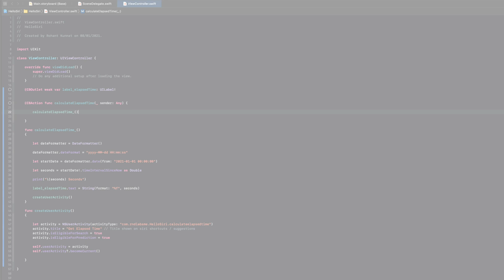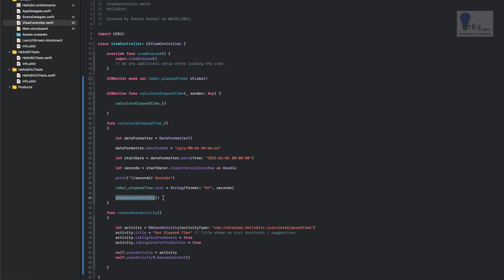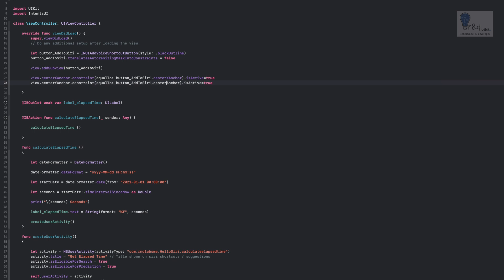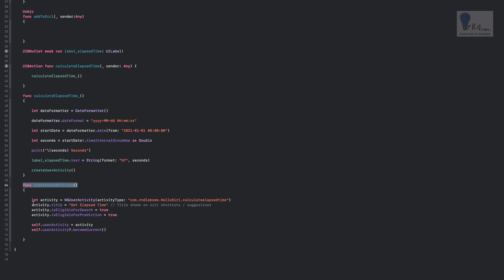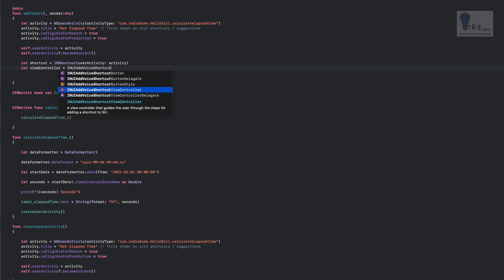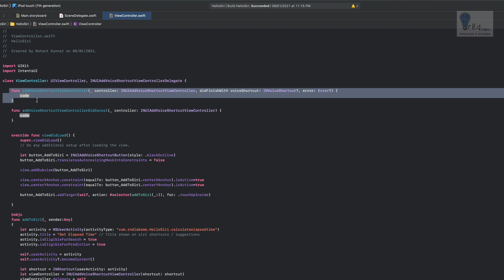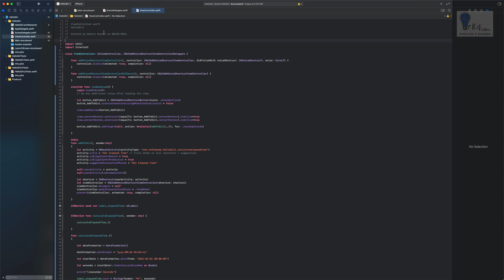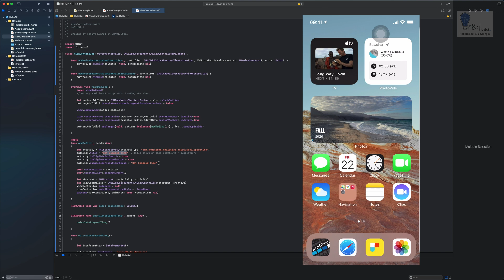How to add Add to Siri Button in Swift 5?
SiriKit Series: Tutorial 2 📝

In this tutorial we'll see how to add the Add to Siri button in Swift.This tutorial is the last in the series of SiriKit that we will be covering.

📌Recap for the first tutorial at 00:21
📌Adding Add to Siri Button at 02:14
📌Enabling the INUIAddVoiceShortcutViewControllerDelegate at 09:45
📌Adding the Activity to Siri at 12:42
📌Running the Shortcut with Hey Siri! at 13:50